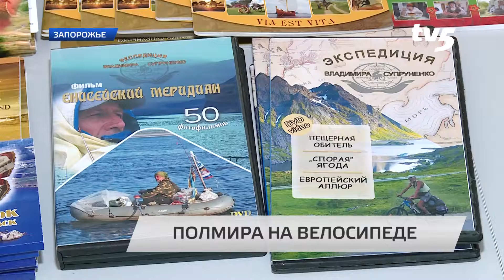Иерусалим, Вифлеем, Лунная долина и многое другое.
Всё это своими глазами видел Владимир Супруненко. Известный запорожский путешественник и писатель вернулся из очередной экспедиции и поделился своими впечатлениями. На этот раз он побывал в Израиле и Иордании.